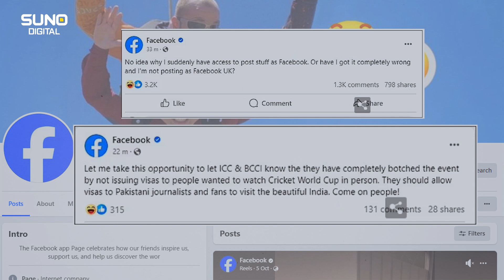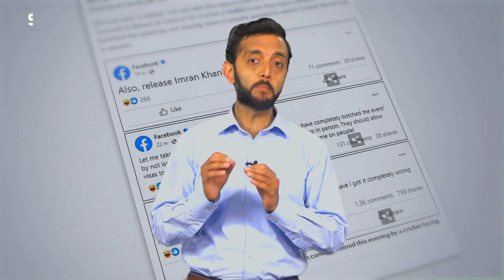Facebook's own account is 'hacked' | Hacker demanding Imran Khan Release | Who is Hacker? Explainer